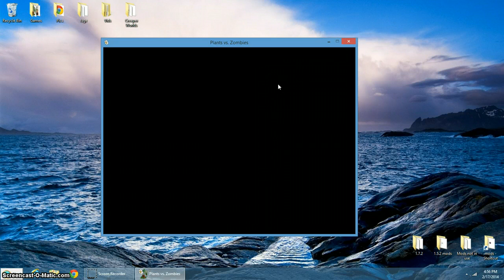Plants vs Zombies ep 2 Restarting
Hey guys! we are Restarting the Game! Just the First 4 and part of 5 Levels And so Much more to go! we are on 1-5 and we have to beat up to 5-10 to beat the game! Just Remember... This is just the Beggeining